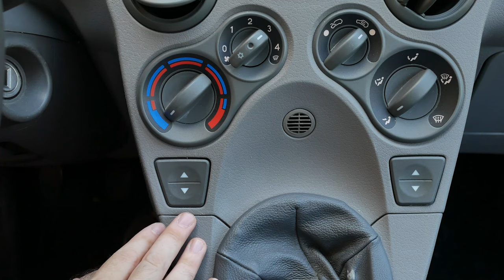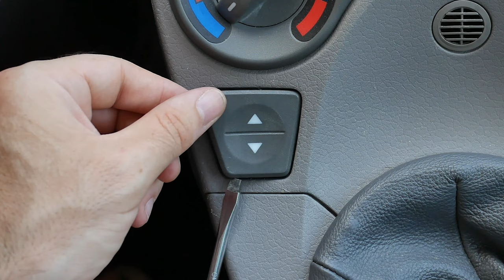Smontare e sostituire i pulsanti interruttori Alzavetro nella FIAT Panda 169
Se la pulsantiera dell'alzacristallo non funziona più oppure si è rotta per usura in questo video ti mostro come cambiarla in meno di un minuto.
Questo video è stato svolto sulla mia Panda del 2004.